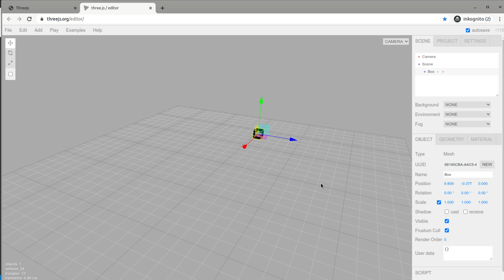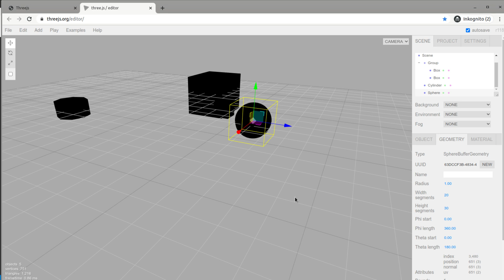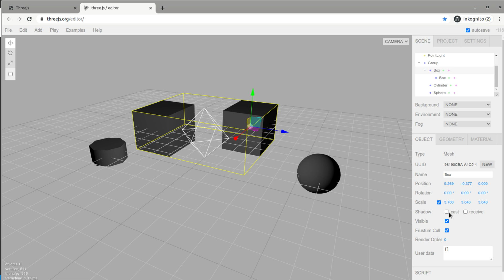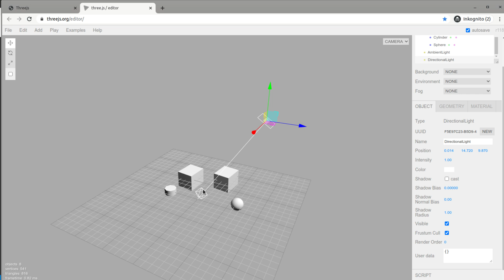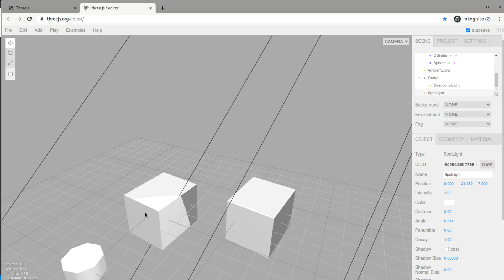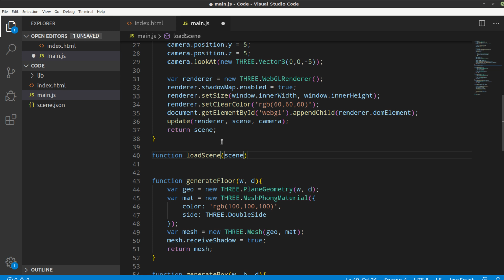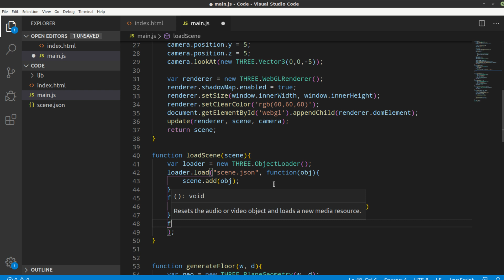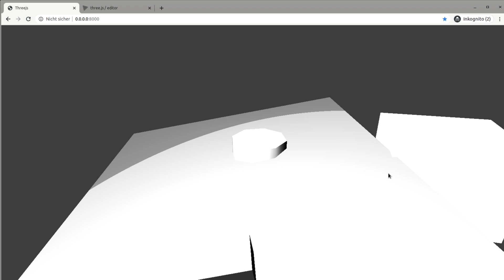ThreeJS Tutorial #10 - Weitere Lichtquellen und Objekte